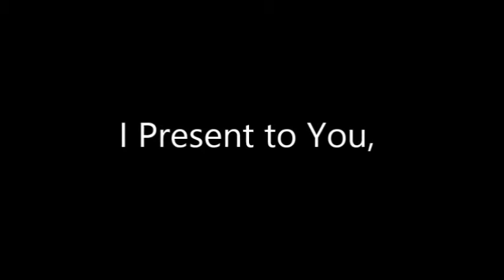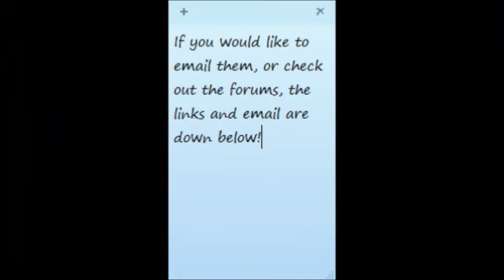Pixie Hollow REOPENING!!!!!!!!!!!!!!!!!!!!!